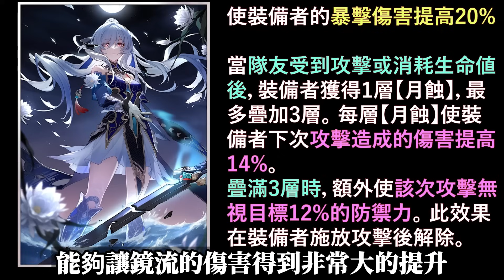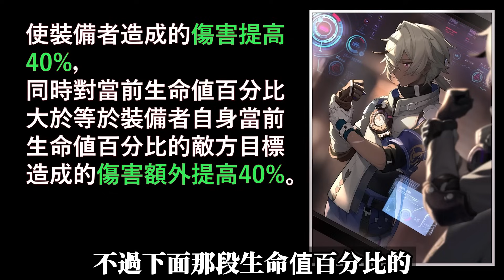【崩壞星穹鐵道】鏡流完整技能、光錐、遺器、隊友選擇前瞻介紹！